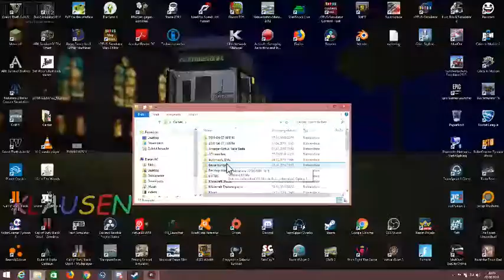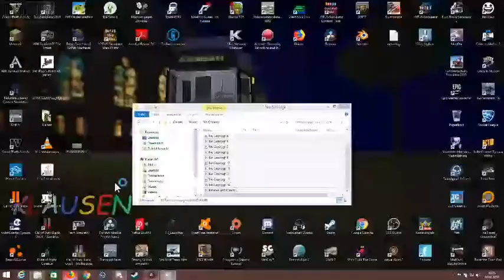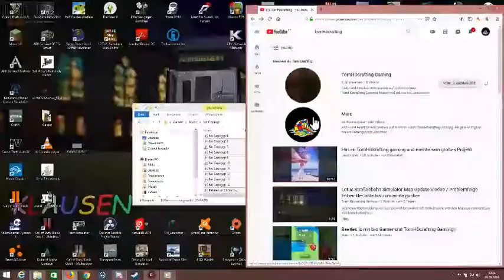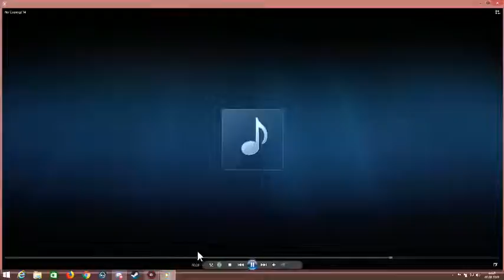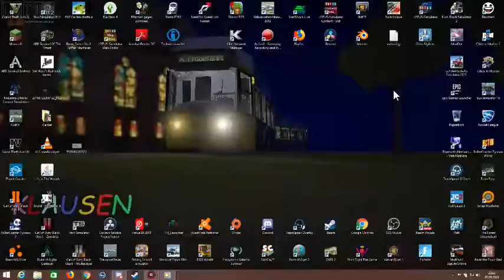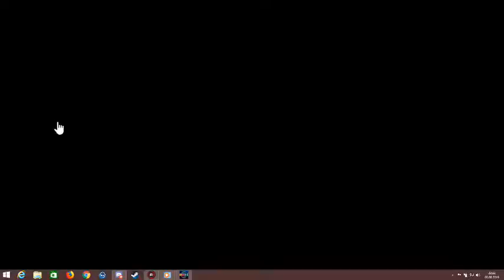LIVE !!! Omsi 2 Der Omnibus Simulator und Lotus der Straßenbahn Simulator